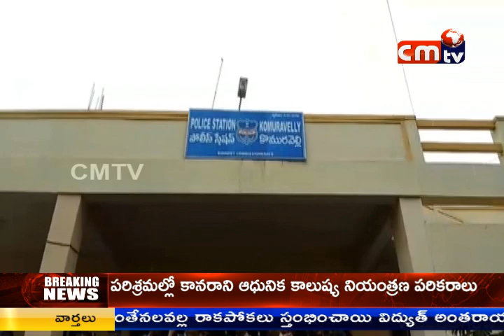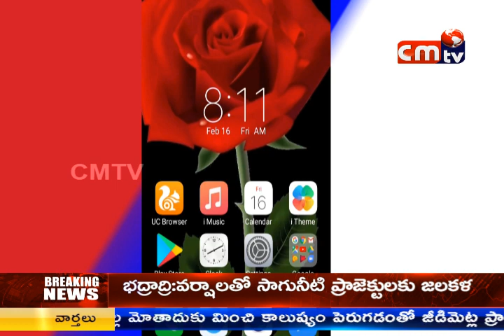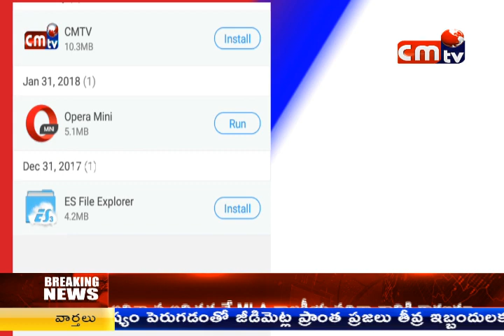CMTV (CoalMine TeleVisions) NEWS AT 2PM 9/07/2018